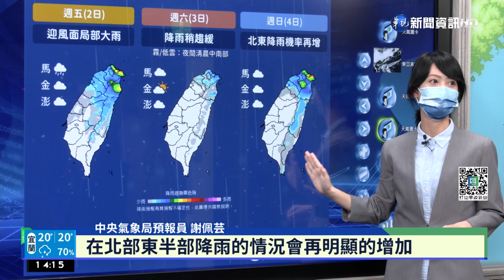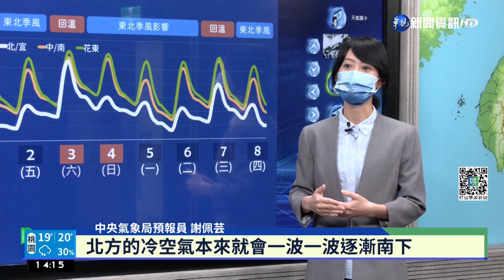明回溫!下周2波東北季風襲 鄭明典:2周內入冬｜華視新聞 20221202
要放假了，隨著東北季風減弱，周末氣溫稍微回暖，但後面還有2波冷空氣接力報到，強度跟這周差不多，低溫約落在17度，不過氣象局長鄭明典昨(1)日晚間也在臉書PO文，提醒已經進入「雙極渦」的典型冬季天氣型態，預計最快2周就會正式進入冬天。